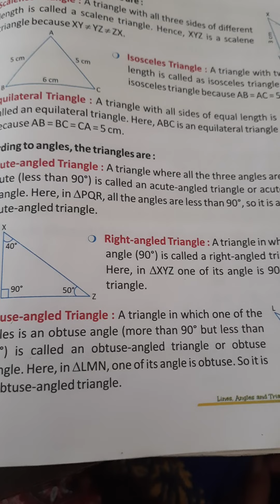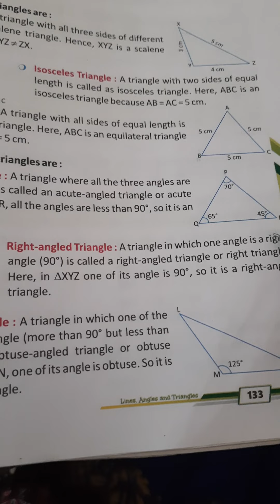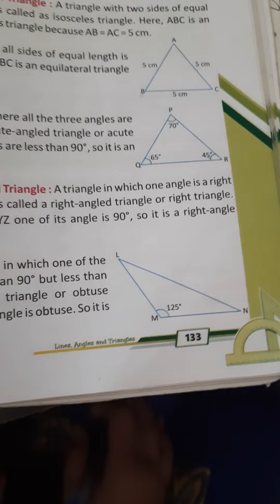class 5 math type of triangle day 3